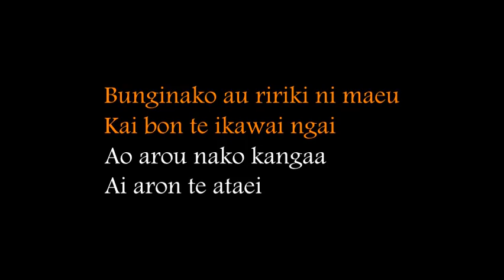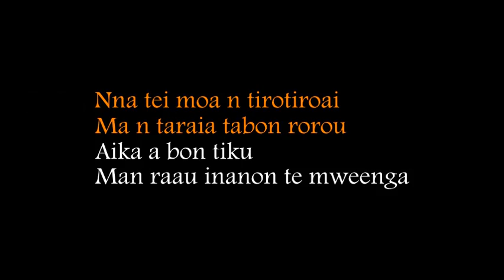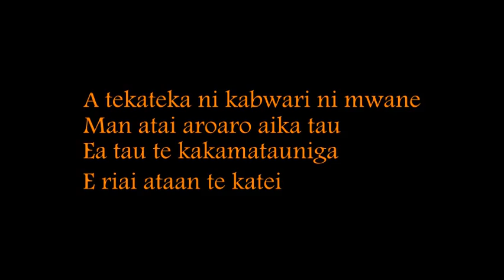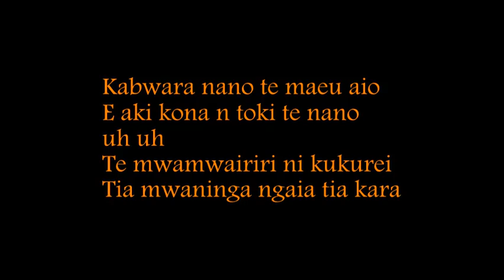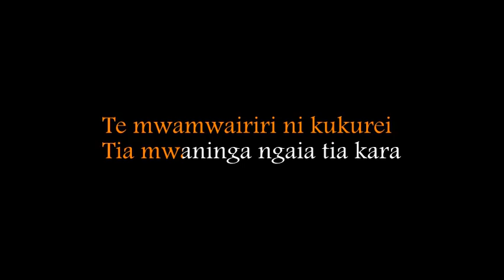Bunginako au ririki ni maeu